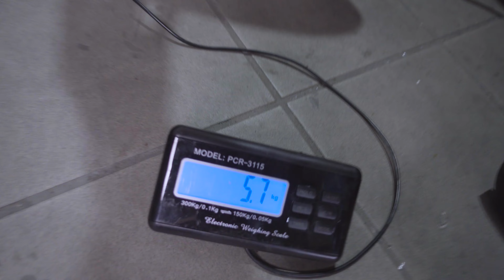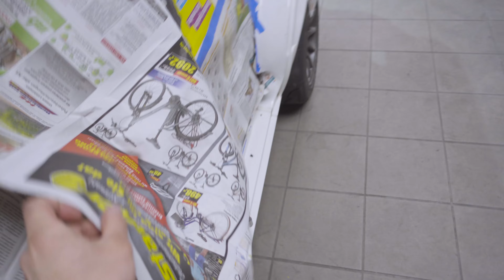Schleifen - Schleifen - Schleifen | E30 Tracktool Umbau | Low Rims Design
Moin Leute !
Es ist wieder soweit für ein neues Video🤘🏻
Heut mal etwas länger, es dreht sich um den Innenraum wie er ausgearbeitet und lackiert wird! Das Ganze war eine wirkliche shit Arbeit, aber es lohnt sich 😎

Wenn ihr ein klein wenig schneller informiert sein wollt was wie wo passiert bei uns, dann könnt ihr uns auch gern unter unserem Instagram-Profil folgen:

L O W   R I M S   D E S I G N (@low_rims_design)

Bleibt dran - es lohnt sich ;-)